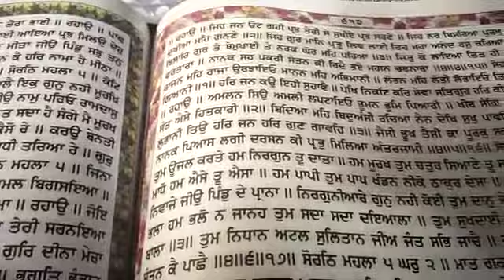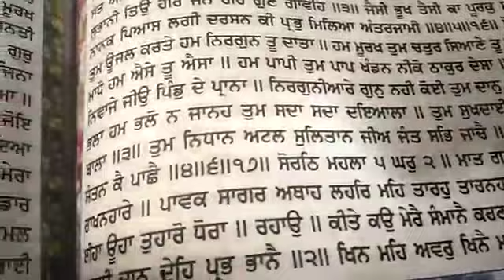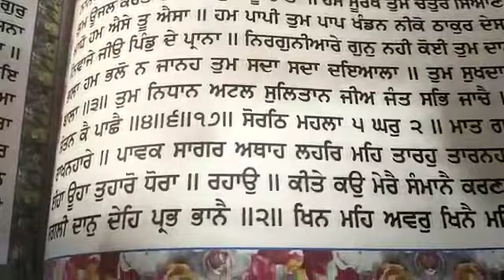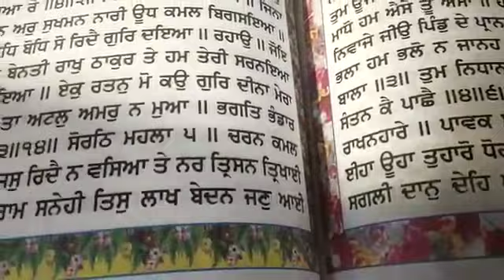ਅੱਜ ਦਾ ਪਾਵਨ ਫੁਰਮਾਨ ਮਨੀਲਾ ਫਿਲੀਪੀਨਸ ਗੁਰੂਘਰ ਤੋ ਜੁਲਾਈ 3 2021